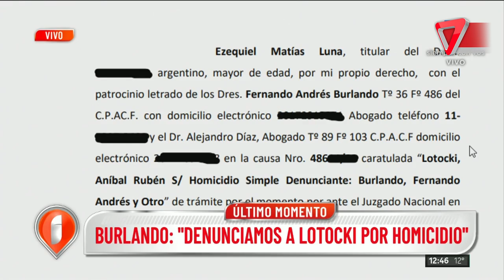😥AUTOPSIA de SILVINA LUNA: DETALLES de BURLANDO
Se realizó la autopsia de Silvina Luna y Fernando Burlando brindó detalles del proceso.